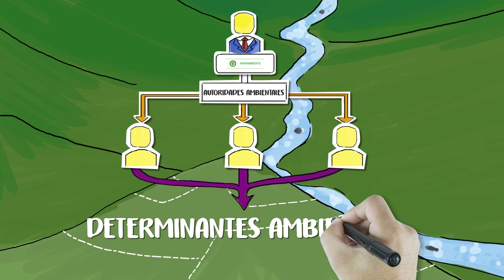Ordenamiento de nuestro territorio